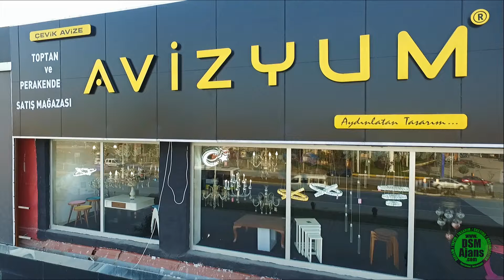AVİZYUM Avize Mağazası | Reklam Filmi | DSM Ajans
Bursa, İnegöl ve civarı Havadan & Yerden çekimli film hizmetleri.